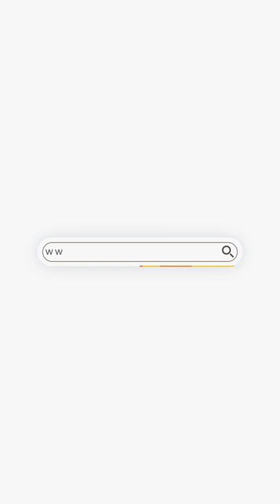Custom Officer Slaps Delta State Governor, Ifeanyi Okowa Special Assistant